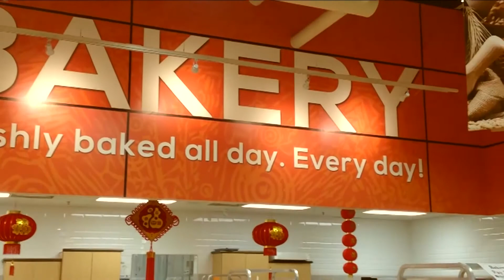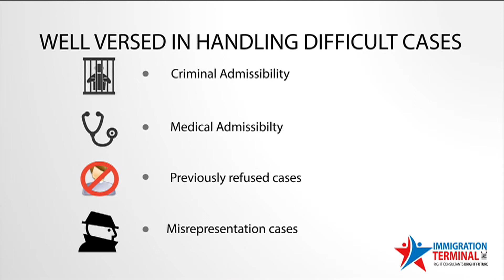News English Canada 16th June 2018